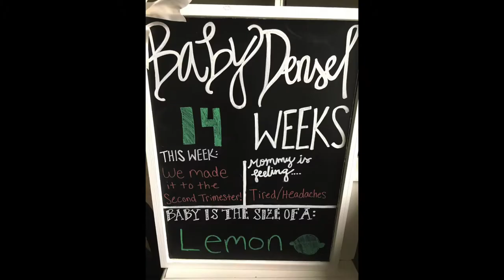Week 14 Bumpdate!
I am 14 weeks pregnant! Come hear what is new this week!